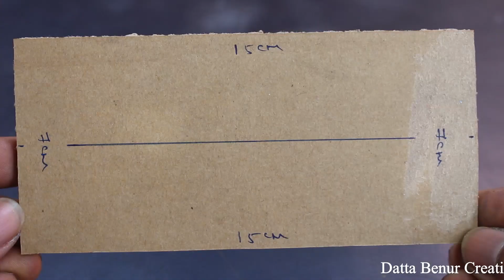How to make a Tank Car - Car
Learn - How To Make Tank With Car - Easy Ways

12V DC GEAR MOTOR 30 RPM
12V DC GEAR MOTOR 60 RPM
100 RPM
1000 RPM
12 Volt LED Light =

Sunboard Sheet
2mm Thickness =
5 mm Thickness =

Battry
9V Rechargeable Battery 300 Mah Ni-Mh =
12 Volt Battery Charger =
Electric Soldering Iron =
9v battery connectors 10 pcs =